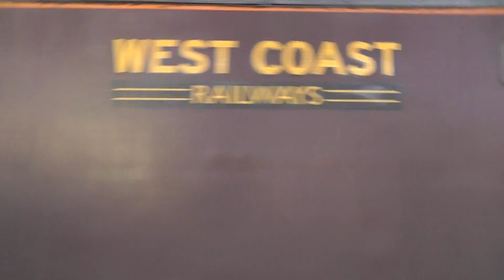'The Wensleydale Railway' Railtour 1Z68 With K4 No. 61994 'The Great Marquess' 13th Oct 12.m2ts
Class 2-6-0 K4 No 61994 'The Great Marquess' on 1Z68 'The Wensleydale Railway' railtour at Darlington station after arriving from Newcastle via Stockton on 13th October. The train is shown heading for North Road near Darlington to be serviced before continuing it journey to the Wensleyday railway behind Class 47 No. 47760, which is shown in this clip on the rear of the train.

The railtour never reached its destination of Redmire on the Wensledale Railway as the class 47 failed a few miles short of the destination. The steam loco took over on the return journey after a 90 minute delay and a replacement backup class 47 joined at Northallerton on the rear of the train.